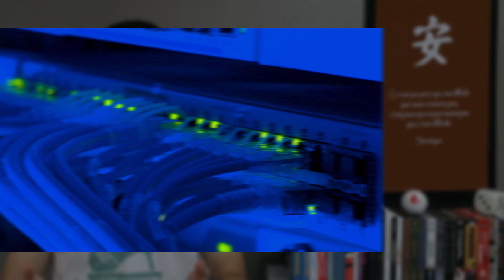Internet, un nuage... de pollution ? – QG #6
Motion Design générique :
Thomas Ducrocq